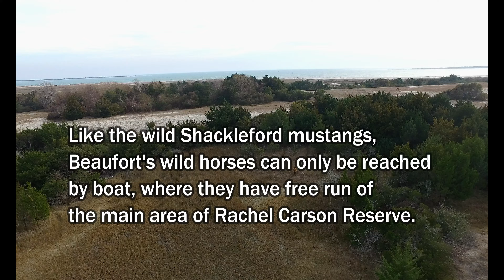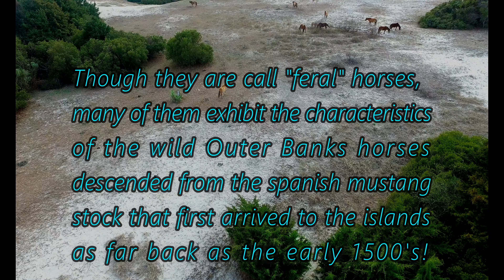The Wild Horses of Carrot Island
Wild horses of Carrot Island, Beaufort, NC.